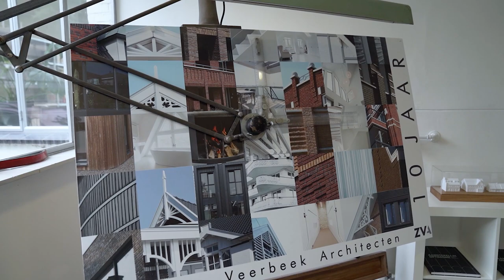Nieuw Hollands Huis - Architect aan het woord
In deze video vertelt de architect van nieuwbouwproject Nieuw Hollands Huis alles over de gekozen architectuur van de schitterende woningen.